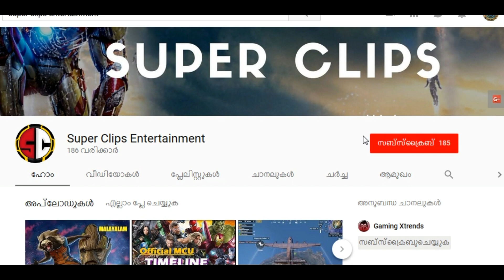Thor can timetravel ???!: Avengers Endgame theory explained in malayalam/Super Clips